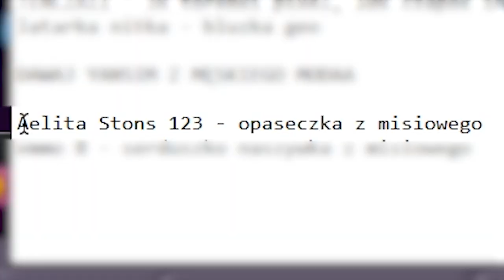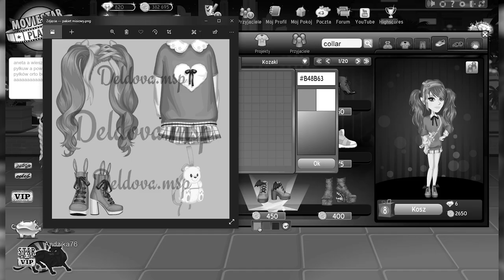NIE WIERZĘ WŁASNYM OCZOM...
imagine że ta seria we wrześniu będzie miała już 4 lata...

Montaż: Premiere Pro CC 2018
Nagrywam: OBS
Miniaturka: Vegas pro 15
Montaż dźwięku: Audacity